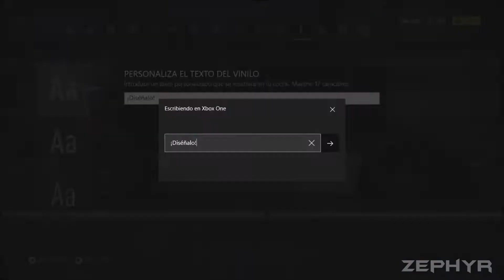Need For Speed Heat | Mclaren F1 Zephyr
Add me on Xbox One!: Zephyr418